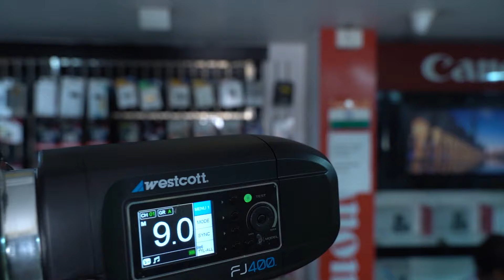westcott light review new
LOCATION :
48-10-24, Shop, 2, beside Sbi ATM, Srinagar, Dwaraka Nagar, Visakhapatnam, Andhra Pradesh 530016